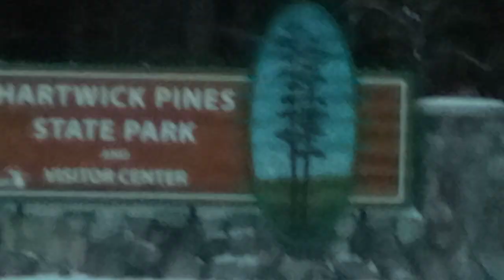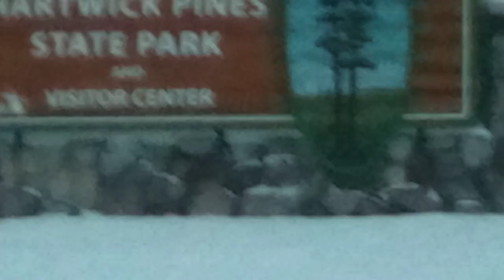Van Life. HARTWICK PINES State Park. Grayling Michigan. Travel.Nick123.com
Michigan State Park.
HARTWICK PINES.
Grayling, Michigan

Travel.Nick123.com
Nick Smyka.  I'm living in various cities all over to go see the world.